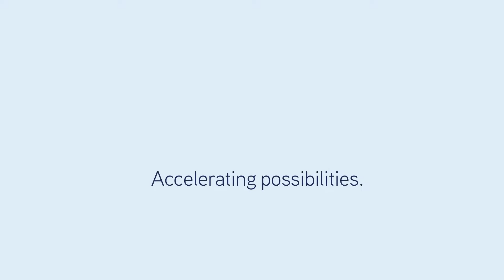PressPLAY Property: 1096 Great South Road